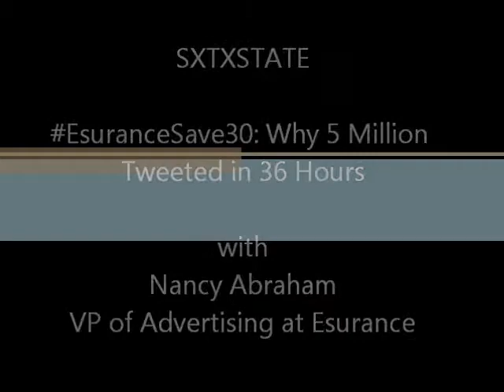SXTXSTATE - EsuranceSave30: Why 5 Million Tweeted in 36 Hours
Highlights from the SXSW discussion lead by Jesse Dillow, Associate Creative Director at Leo Burnett, John Ploumitsakos, Director of Online Sales at Twitter, Nancy Abraham, VP of Advertising at Esurance along with Josh Raper Vice President and Account Director also from Leo Burnett